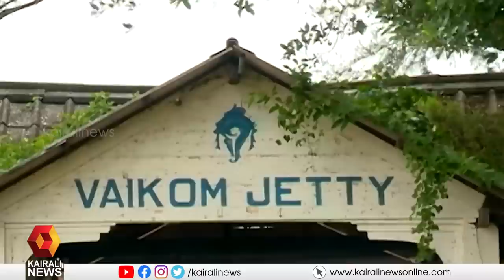വൈക്കം സത്യാഗ്രഹത്തിന്റെ വഴികളിലൂടെ എംകെ സ്റ്റാലിനും മുഖ്യമന്ത്രിയും | vaikkom satyagraha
വൈക്കം സത്യാഗ്രഹത്തിന്റെ ശതാബ്ദി ആഘോഷ വേദിയിൽ നിന്ന്
vaikkom satyagraha century celebrations